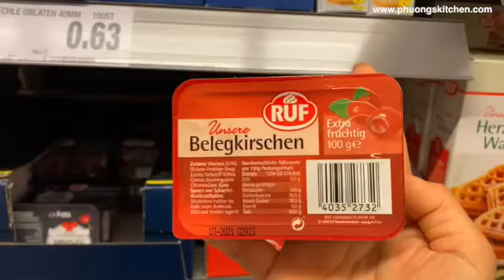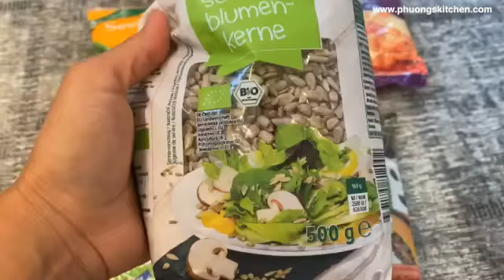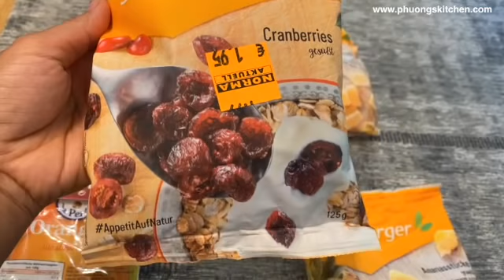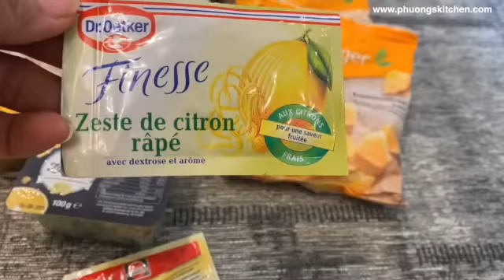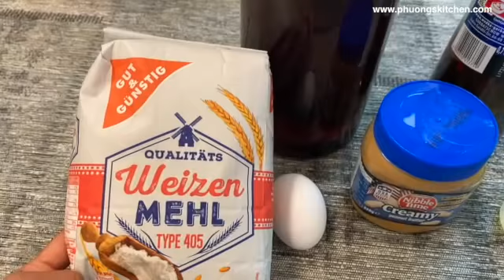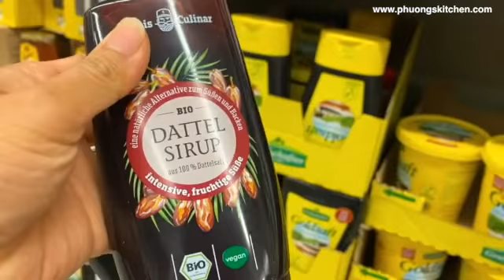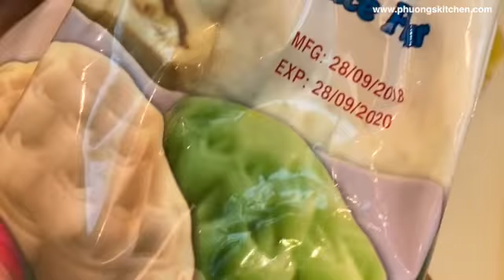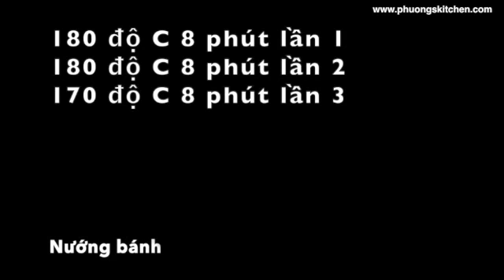BÁNH TRUNG THU THẬP CẨM- Dành cho các bạn sống ở nước ngoài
Hôm nay P xin chia sẻ cách làm bánh trung thu , mình giải thích rất kĩ về nguyên liệu , đặc biệt dành cho các bạn sống ở nước ngoai khi mình không có các loai mứt và hạt như ở VN. Mình ở Đức , bên đây bán rất da dạng các loai hạt và mứt có thể dùng để thay thế. Thành phẩm bánh ra vẫn rất ngon . Mong rằng minhf truyền được cảm hứng cho các bạn chưa từng làm vẫn có thể bắt đầu thử nướng những chiếc bánh đầu tiên cho gia đình nhân dịp mùa lễ trung thu sắp đến.

Trong video clip mình có nói nhầm phần nguyên liêu nước đường và nước nha mọi người ơi.
Mình chỉ dùng 50g nước đường và 50ml nước chứ không phải 100 . Do khi làm bánh thì mình làm gấp đôi công thức cho nên quên chia đôi phân phần lượng này .Xin lỗi mọi người .

Ct hôm nay P chia sẻ làm 8-9 cái bánh khuôn 175g
VỎ BÁNH :
300G Bột mì đa dụng
200g nước đường
1 lòng đỏ trứng
1 mc rượu mai quế lộ (có thể thay thế bằng 1 mc rượu trắng và 1/4 mcf bột ngũ vị hương)
40g dầu ăn
1 mcf dầu mè
1g baking soda (muôi nở chứ không phải bột nở nha )
10g bơ đậu phộng

3 nhóm nguyên liệu thịt, mứt, hạt mỗi loại 250g

Nước sốt sên nhân:
1 mc nước sốt dầu hào
2 mc nước tương
1 mcf rượu mai quế lộ 7,5g (có thể thay thế bằng 1 mcf rượu trắng và 1/8 mcf bột ngũ vị hương)
1 mc dầu mè 15g
10g Bơ đậu phộng
50g nước đường (trong clip mình thâu âm nói nhầm là 100g)
30g bột bánh in dẻo

50g nước lọc (trong clip mình thâu âm nói nhầm là 100g)

Sốt phết mặt bánh :
1 lòng đỏ trứng
1 mcf sữa tươi
1mcf mật ong hoặc nước đường
1/2 mcf rượu mai quế lộ
1 mcf dầu mè

Kênh chủ yếu chia sẻ vài món bánh yêu thích của mình và cách nấu món ăn Hàn Quốc, bữa cơm hàng ngày mình nấu cho gia đình. Mình lựa chọn các món hợp khẩu vị người Việt , với mong muốn mọi người có thể tham khảo thêm vào cho bữa cơm gia đình mình thêm đa dạng.